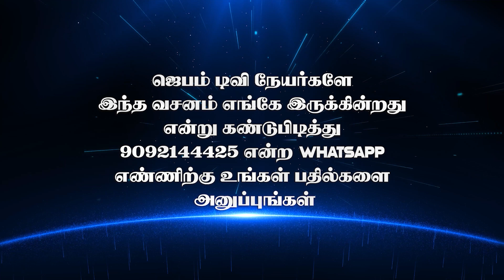Bible Game | வசனம் எங்கே இருக்கு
1. The Holy One- A programme where God is being praised for His holiness by describing His attributes.
2. Prayer Walk- Each day a street is selected and prayer walked. So monthly 22 streets are walked and prayed for.
3. Traffic prayer-Telecast of Praying on the accident spots .
4. Emergency prayer-Instant telecast of prayer points and Praying for the critical patients in the hospitals as and when the prayer needs are shared from 17 different well known hospitals in the city.
5. Breaking Prayer- whatever be the breaking news would be immediately telecasted as a prayer need.
6. How to Pray?- Based on the ongoing issues of the society, three different pastors discuss how to avoid the future repetitions of the same issues and pray for the same.
7. My leaders-Telecast of conducting Personal interviews with Government Leaders and praying for them based on 1Timothy-1:2.
8. The Real Fighters- Daily prayer for the army and the police departments.
9. The Real Heroes- Daily prayer for the safety of Ambulance drivers.
10. Men of God- Personal interview with men of God where they share their testimonies and life experiences.
11. A Hand full of flour and little oil- Diet advice for pastors and preachers, live cooking, suggestions for consuming energy giving food for pastors before ministering on the stage.
12. Wedding at Cana- Telecasting the interview with the men of God on their Wedding Anniversary.
13. Don’t Worry- Teaching the people How to pray instead of worrying when the enemies rise against them.
14. Media Missions- Praying for all the Christian Media channels.
15. Seed- Telecasting the lives of the men of God who have entered into eternal glory.
16. Goodnight – Thanksgiving prayer for the day.